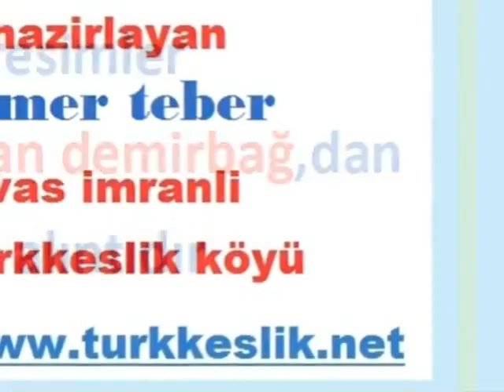DEĞME TABİP SIZILIYOR YARALARIM